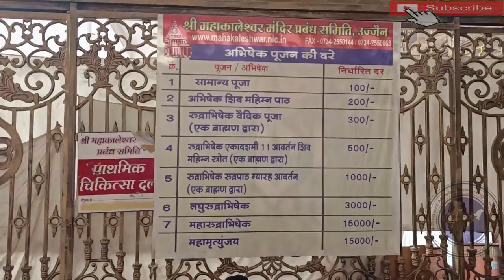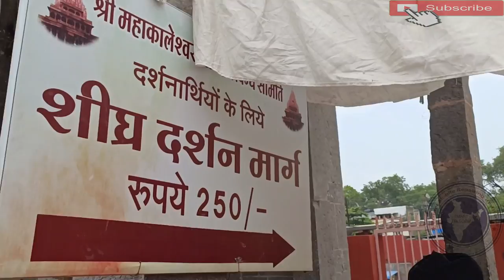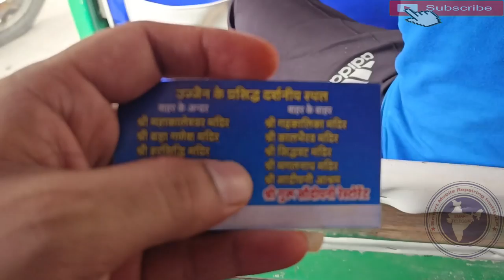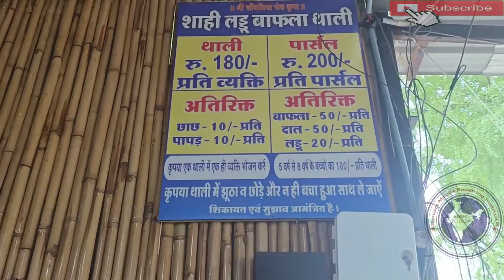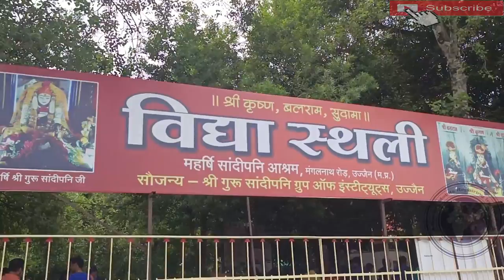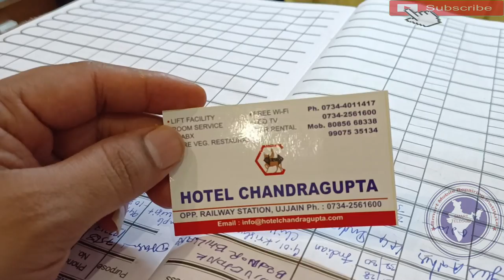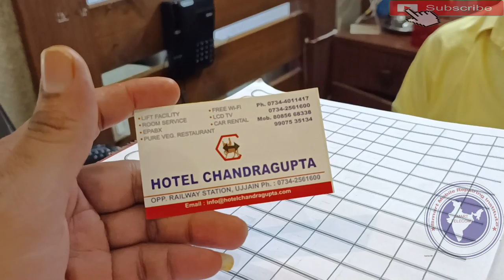उज्जैन महाकाल दर्शन | Ujjain Mahakal VIP पास दर्शन | Mahakal VIP Darshan | VIP Pass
Ujjain Mahakal VIP Pass Darshan
Ujjain Me Ghumne ki Jagah
Ujjain Mahakaleshwar Mandir Darshan

TET51R 3WA TRT| Mahakaleshwar
Mandir Ujain | Madhya pradesh | Uijain
Temple Mahakal

Bhasma Aarti Mahakaleshwar Ujjain | Madhya
Pradesh

महाकाल मंदिर | Mahakal Temple | धार्मिक तीर्थ यात्रा दर्शन | Ujjain, Madhya Pradesh